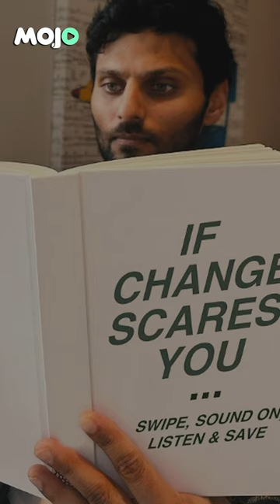Jay Shetty, Life Coach or Liar?